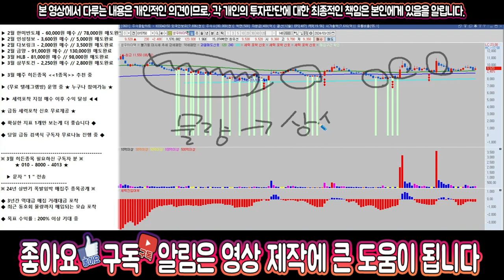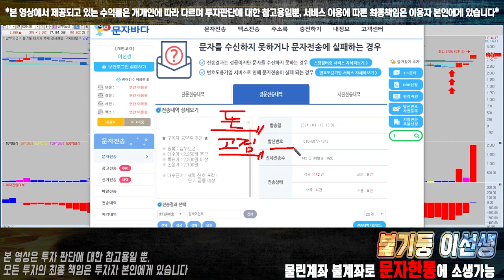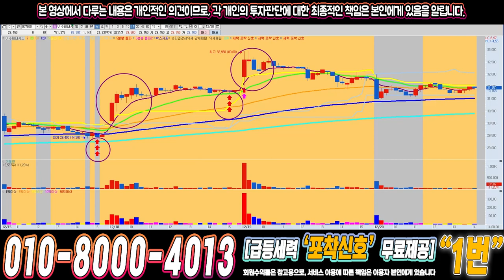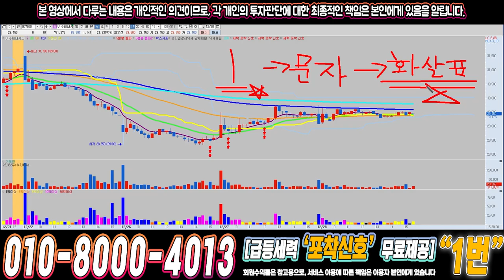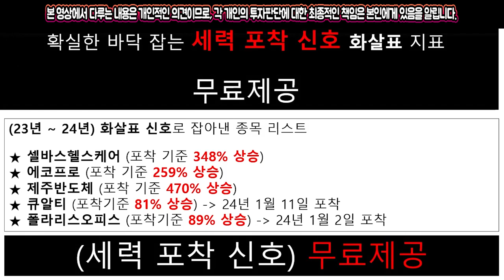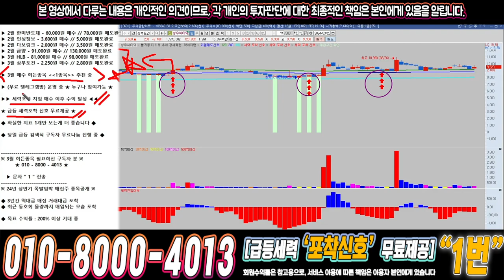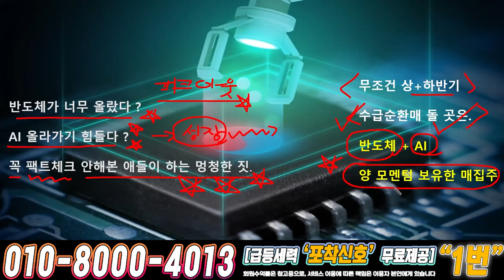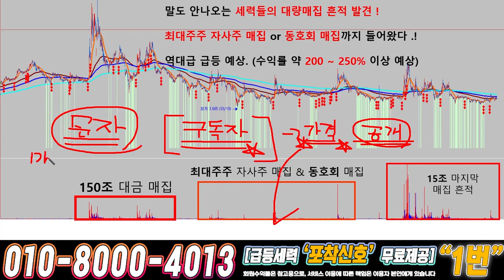성우하이텍 ) 드디어 4월에 큰거하나 옵니다!!